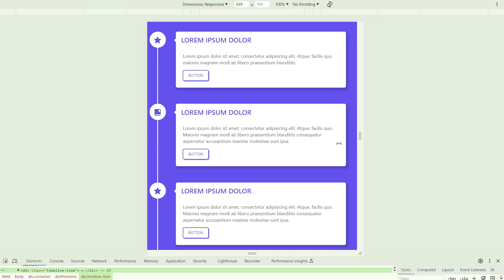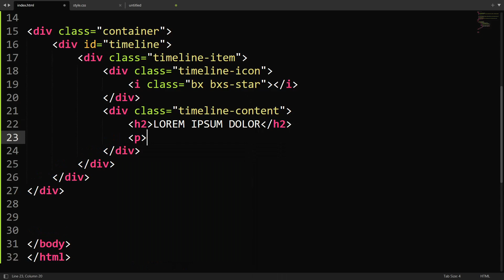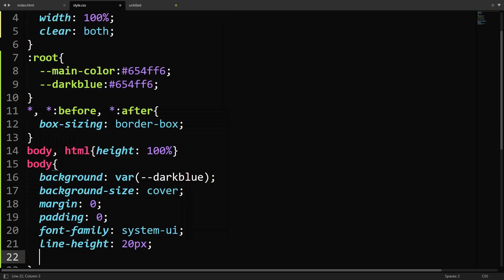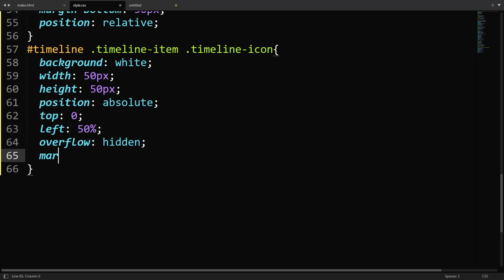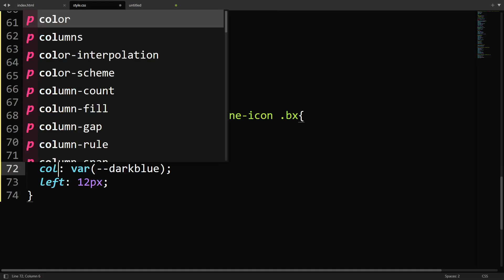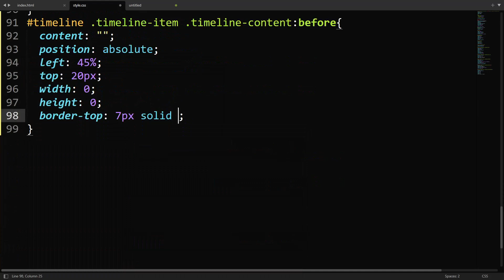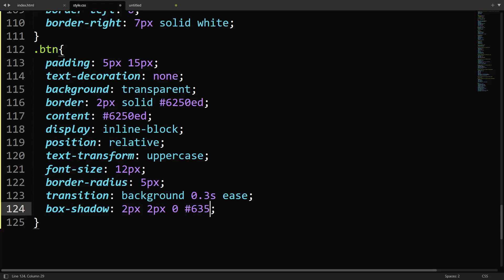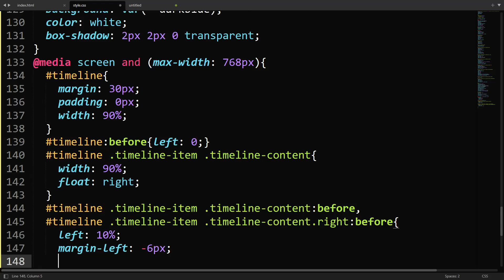Create Timeline Design For Website Using HTML & CSS | Responsive Vertical Timeline Design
Create Timeline Design For Website Using HTML & CSS | Responsive Vertical Timeline Design using only HTML & CSS